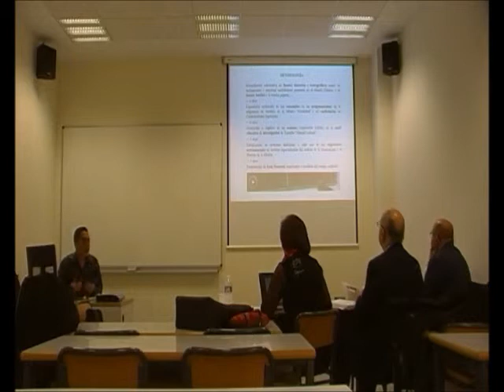Ecos de Grecia 8/33 - Procedimientos Metodológicos - Dr. Manuel Lafarga